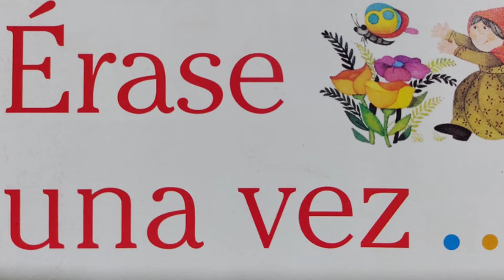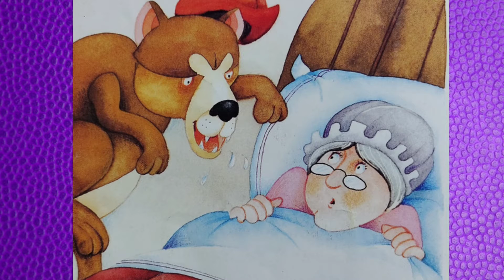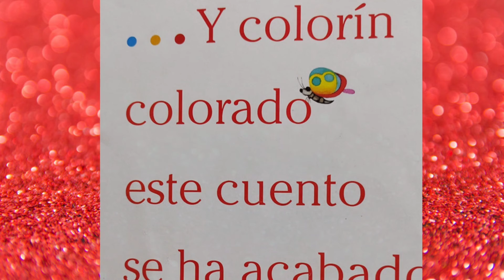cuento Caperucita Roja